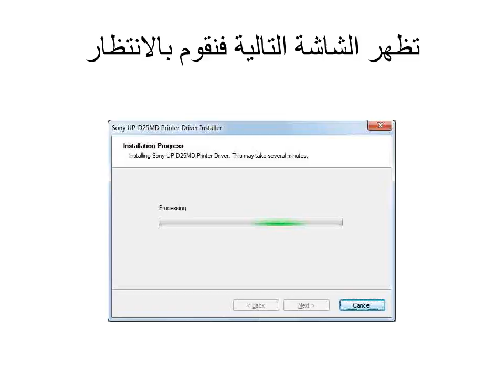SONY PRINTER تعريف الطابعة على الكمبيوتر